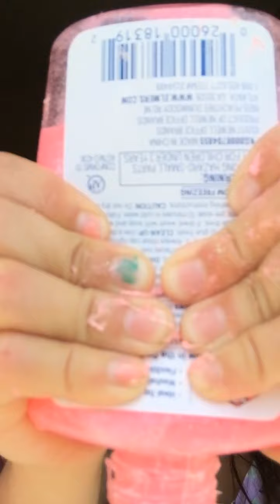June 13, 2020